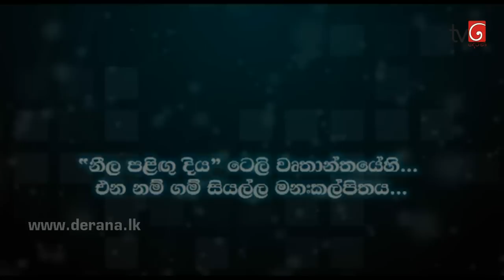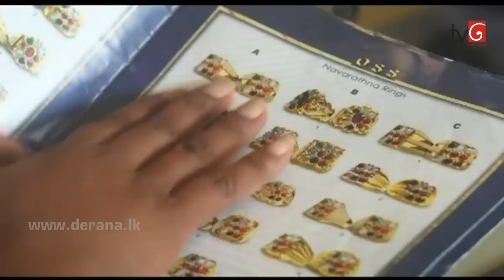Neela Paligu Diya Episode 119 11th September 2015